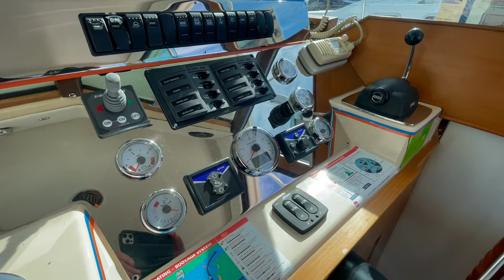Riviera 27 Flybridge Cruiser - Walkthrough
This unique Riviera is a very special boat and needs to be inspected to be appreciated. She has been re-berthed with nearly everything you can think of replaced or custom made.
"KAOS" has been renewed from the hull up by the manager of the stainless department and aftermarket division at Riviera.

Some work completed includes...

Volvo Penta D4 260hp motor is just 4 years old with only 108 hours on the clock, the exterior has been re-done in 2 pac paint, new stainless fuel and water tanks, new windless with stainless steel anchor, bow thruster and new teak decks.
Launched in 1987 and in production until 1992, the Riviera 27 is a spacious boat for it's size and makes for a great family weekender... Or on the other hand, put some outriggers on her and you've got a pocket rocket, fishing machine to get you to the shelf and back in comfort.

Naturally the stainless on this Riv shines through... New bow rail, swim platform, BBQ rail, awning poles, custom floor grill and helm instrument facia. Indoors there is berthing for 4 with the bow V berth and comfortable dinette in the saloon which features a high gloss teak table that matches the new teak joinery throughout.
There is a euro cockpit awning, "Breezeaway" window covers plus a teak floor with electric ram for terrific engine access.

This one of a kind Riviera 27 has obviously been a labour of love with 100's of hours of work completed... Her new owners will appreciate this as soon as they step onboard.